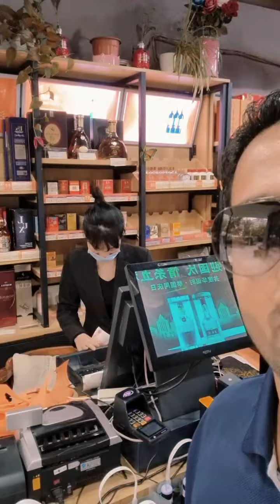NO English in 2023 ?